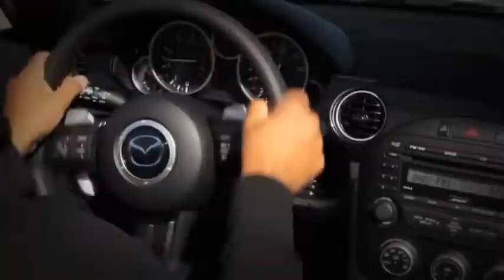MX 5 Miata — Performance Mazda USA